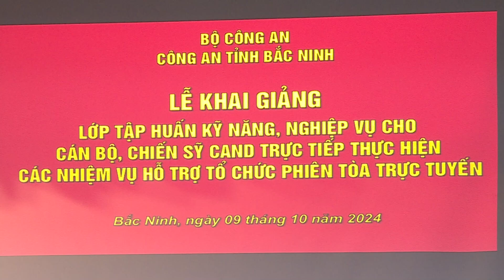Tập huấn kỹ năng nghiệp vụ cho CBCS thực hiện các nhiệm vụ hỗ trợ tổ chức phiên tòa trực tuyến